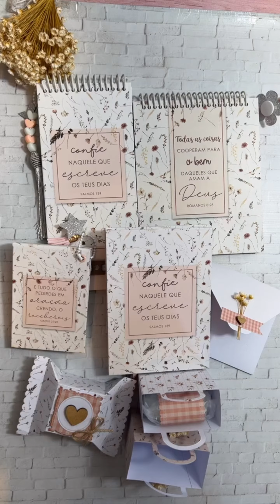Produzindo "Porta Lápis Versos em Flores"